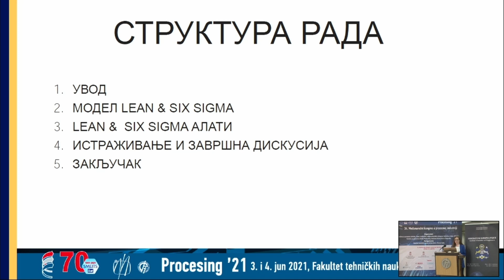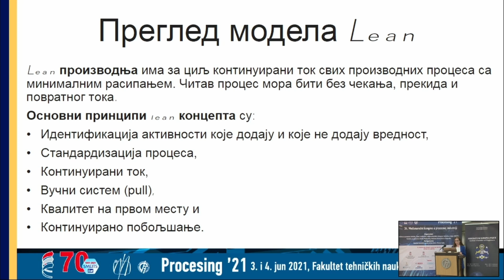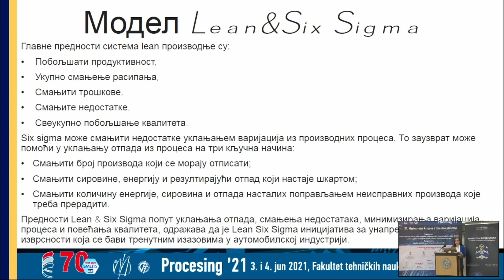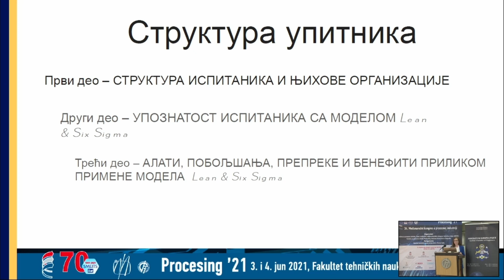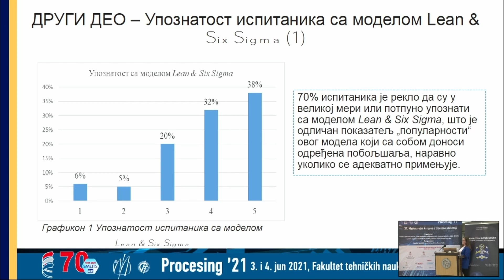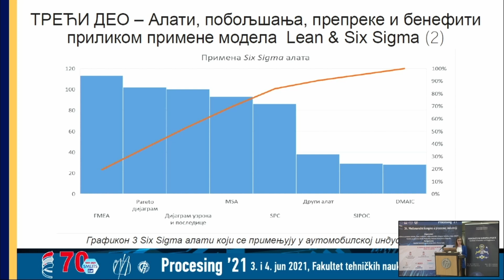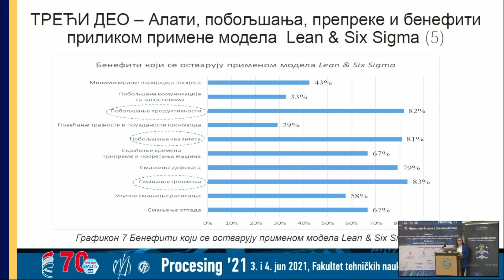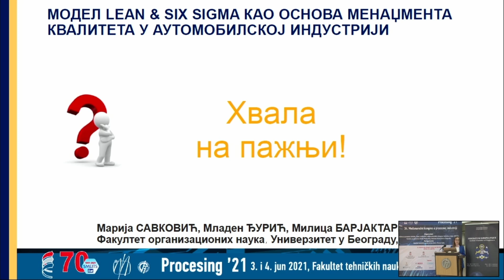Sesija Menadžment kvaliteta i standardizacija u organizacijama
Marija Savković izlaže rad pod naslovom "Model Lean & Six Sigma kao osnova menadžmenta kvaliteta u automobilskoj industriji".
Koautori rada su prof. dr Mladen ĐURIĆ i Milica BARJAKTAREVIĆ, Fakultet organizacionih nauka Univerziteta u Beogradu, Beograd